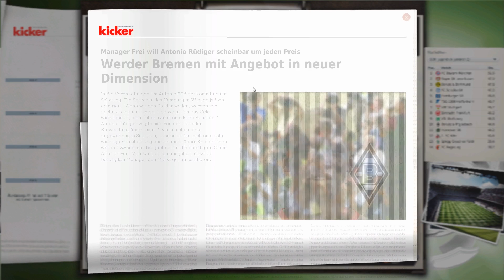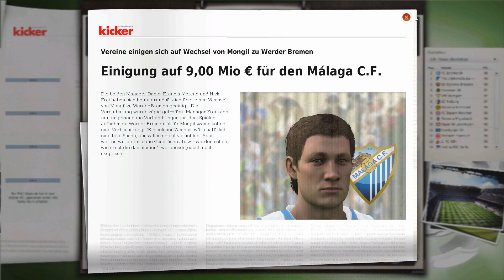Fussball Manager 13 Karriere #015 - Noch einmal schlafen, dann ist Anstoß - Let's Play FM 13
► FM 13 Bundesliga - SV Werder Bremen
► Im Karriere Modus
► Micro-Management
► Alle Spiele in 3D
► Saison 5

Let's Play: Fussball Manager 13 Echte Karriere #015 [ deutsch | HD ] - Noch einmal schlafen, dann ist Anstoß

► Game: Fussball Manager 13
► UVP: 27,99 €
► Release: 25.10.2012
► Gameplay: NickFreiZocktLP